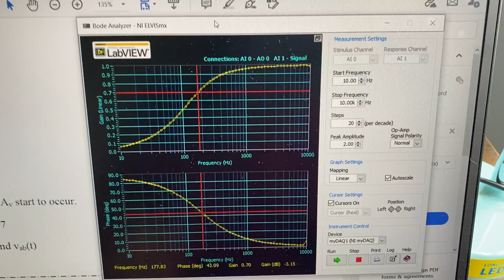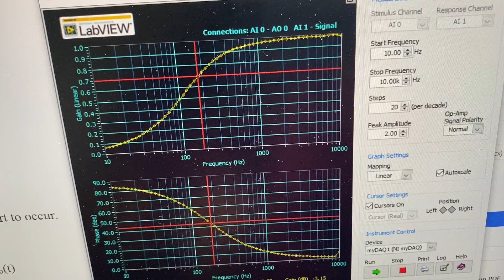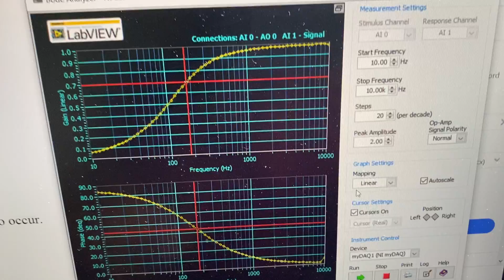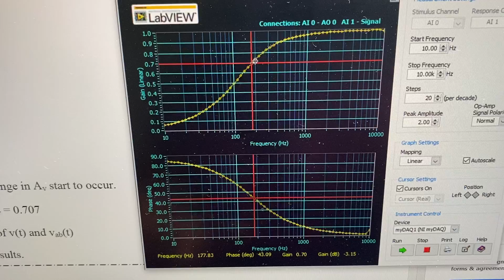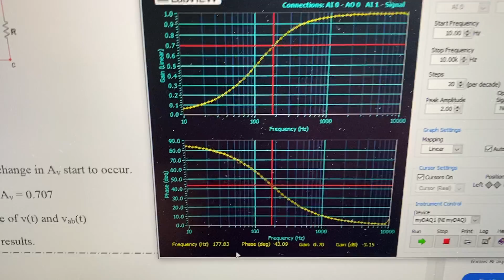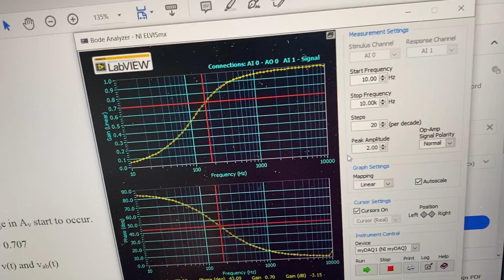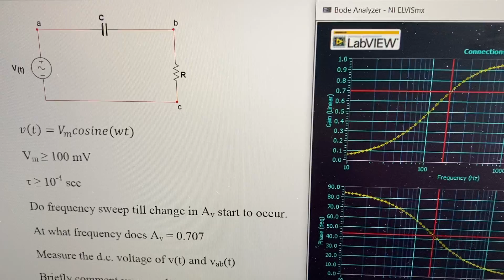RC High Pass Filter Using MyDaq (Part 1- Bode Analyzer)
This video shows the basic implementation of MyDaq bode analyzer for a simple high pass passive filter